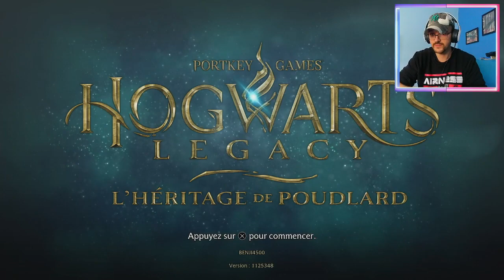⚡️HOGWARTS LEGACY⚡️ : L'héritage de Poudlard #10 💫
Let's Play FR (Français)  HOGWARTS LEGACY  sur PLAYSTATION 5 sur ma chaine pour le découvrir ensemble les amis
  Hogwarts Legacy : L'Héritage de Poudlard est un RPG d'action-aventure immersif en monde ouvert qui se déroule dans l’univers des livres Harry Potter. Pour la première fois, découvrez Poudlard dans les années 1800. Vous incarnez une élève détenant la clé d'un ancien secret qui menace de déchirer le monde des sorciers. Vous pouvez maintenant prendre le contrôle de l'action et être au centre de votre propre aventure dans le monde des sorciers. Votre héritage vous appartient.

N'hésitez pas a vous abonné laisser un petit commentaire et laisser un petit pouce bleu si vous avez aimer la vidéo a bientôt les amis :)

N'hésitez pas a liker et partager la vidéo pour m'encourager et me permettre d'être plus vue !